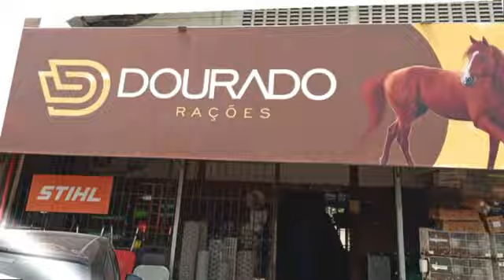Penca dos Amigos Quixadá Ceará 04 de Agosto de 2024